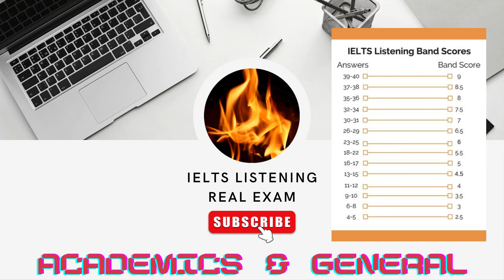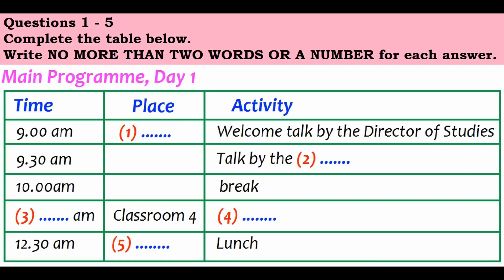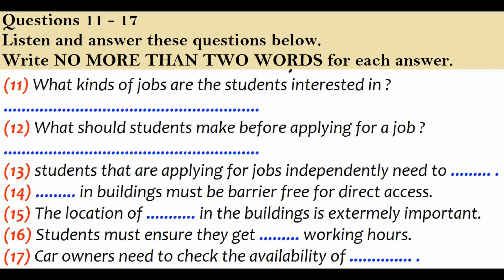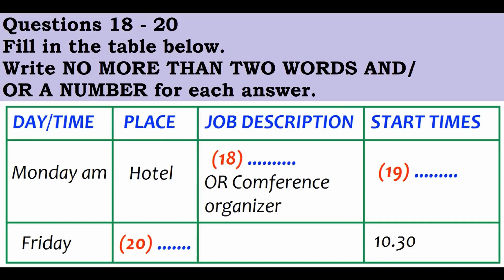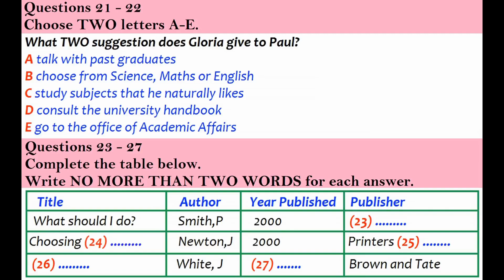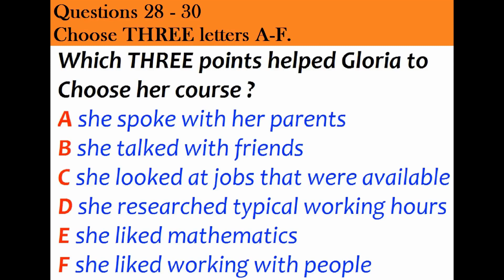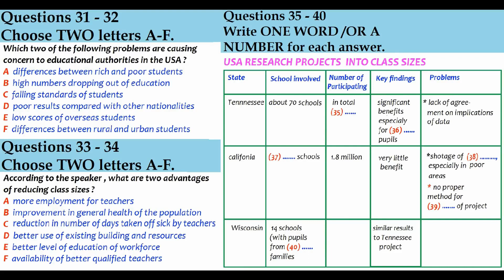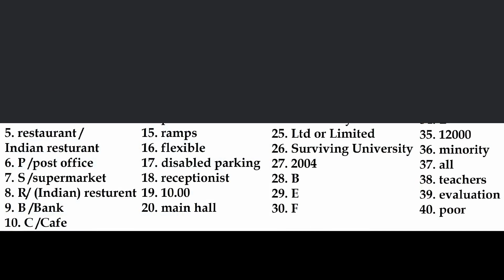IELTS Exam Practice dated 16/2/2024. Listening (BC & IDP)